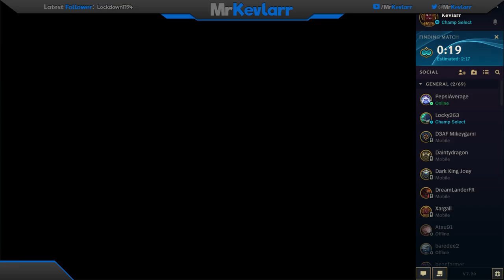Bashing Balls with Buds - Golf IT